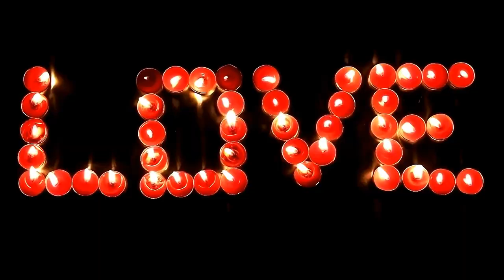2月14情人節快樂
本片以高畫質壓制，如果轉到電視機觀賞，開啟音響聆聽，會有很棒的感受。
TO ALL PEOPLE